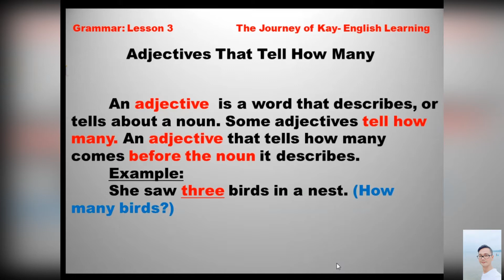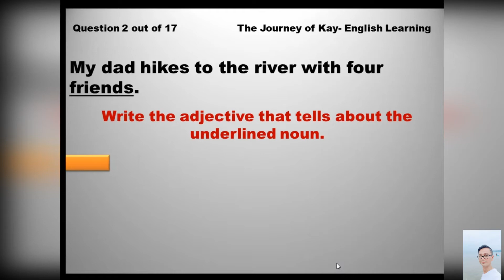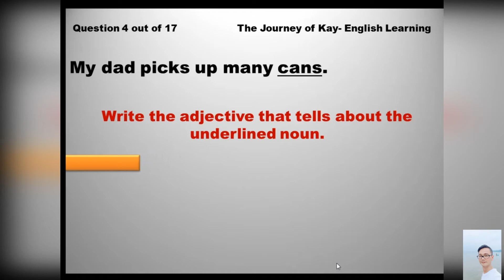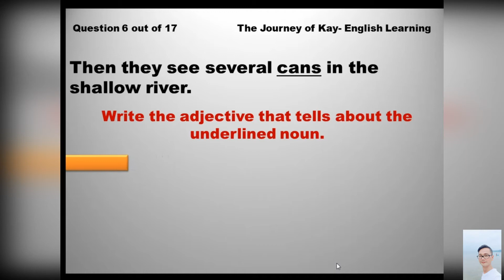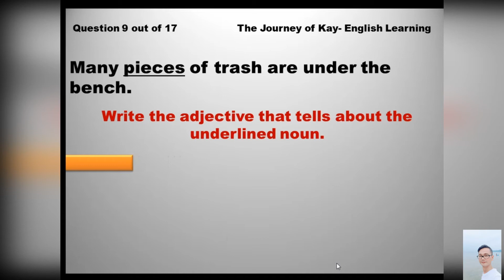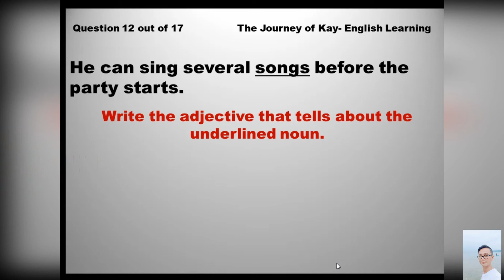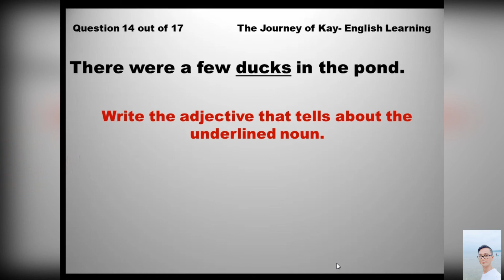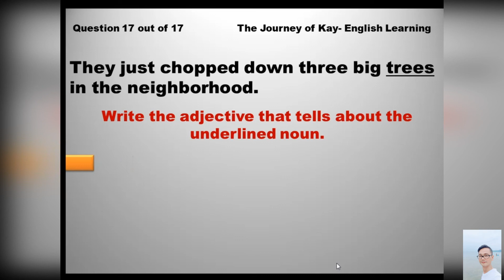Học Ngữ Pháp Tiếng Anh Căn Bản- Basic English Grammar: Lesson 3- Adjectives That Tell How Many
Theo yêu cầu của một số bạn đã mất gốc trong việc học tiếng Anh và có nhu cầu học lại ngữ pháp căn bản, trong clip này chúng ta sẽ ôn lại cách chia động từ cơ bản nhất của tiếng Anh đó là động từ To Be.
Các bạn có thề dừng clip trong khi làm bài và cho Kay biết các bạn làm đúng bao nhiêu câu trong phần comment nhé.
Kay Eo

hoctienganh Tienganhcanban Nguphaptienganh matgoctienganh tobe KayEo The journey of Kay